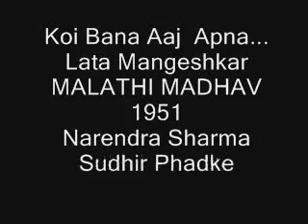Koi Bana Aaj Apna... Lata Mangeshkar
Koi Bana Aaj Apna...
Lata Mangeshkar
MALATHIMADHAV - 1951
Narendra Sharma - Sudhir Phadke